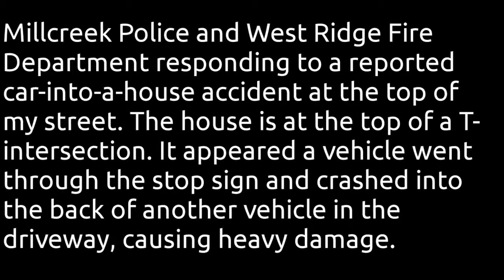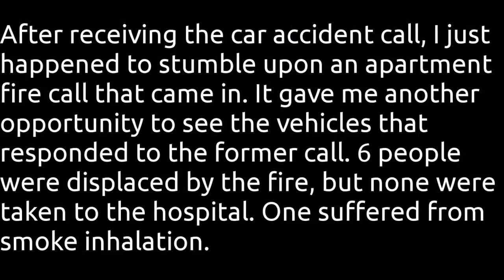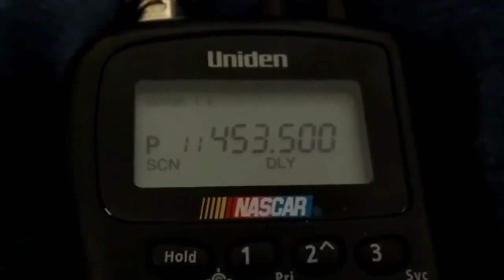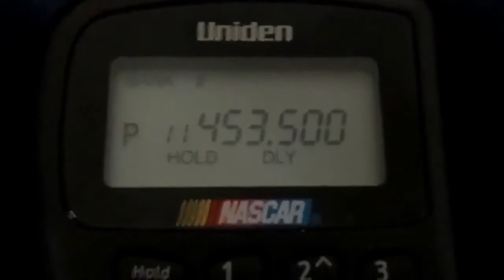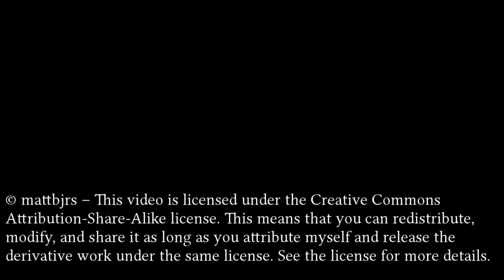Response to Car Accident _ Apartment Fire.mp4_youtube_original.mp4